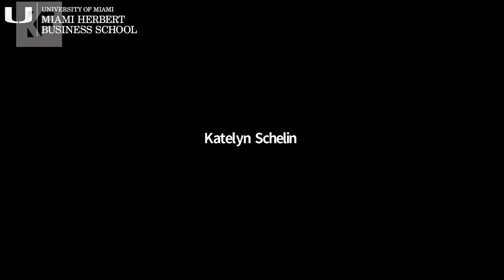New Magic Leap CEO Peggy Johnson Talks To Miami Herbert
Peggy Johnson, a veteran tech executive who joined Magic Leap last July, shared industry insights during a recent Knight Venture Leaders Lecture at the Miami Herbert Business School. “The pandemic has been a catalyst and tipping point for us,” Johnson said. “Sometimes you need an outward influence that highlights what technology can do. Now, our job is to develop the uses to get the most out of it.” The company used the interruption caused by the pandemic to shift its focus to enterprise-driven, where a sales team locates lead users who help to develop and adopt the technology, prove its value, and convince leadership to invest. Johnson said that her perspective on South Florida as a tech hub has changed completely and that pandemic has revealed that the tech world can thrive outside of the Silicon Valley.

Explore the vibrancy and dynamism of the world-class educational environment at the Miami Herbert Business School, please